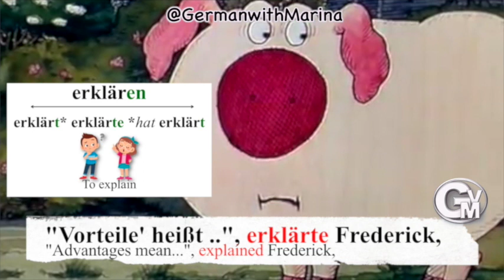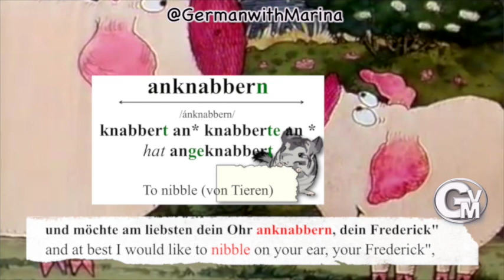Learn German with Piggeldy und Frederick. "Ein Brief"